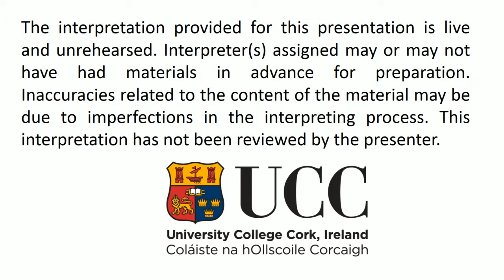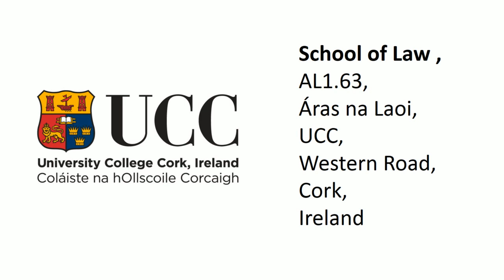Experiences of Deaf Victims in the Irish Criminal Justice System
On Tuesday 26th May 2015, the Centre for Criminal Justice and Human Rights hosted a research roundtable event at which the experiences of Deaf crime victims were considered and discussed by representatives from a broad and diverse range of Deaf organisations, victim support groups and criminal justice agencies. This event was organised by Dr Gill Harold, linked to her postdoctoral research project entitled ‘Exploring the Experiences of Deaf Victims in the Spaces and Processes of the Irish Criminal Justice System’. This research is funded by the Irish Research Council, the support of which made this event possible. Presentations on the day were made by Professor Lorraine Leeson, Ms Teresa Lynch and Ms Lucia Venturi (Justisigns Team, Centre for Deaf Studies, Trinity College Dublin), Ms Margaret Martin (Director, Women’s Aid) and Dr Gill Harold (CCJHR, UCC).